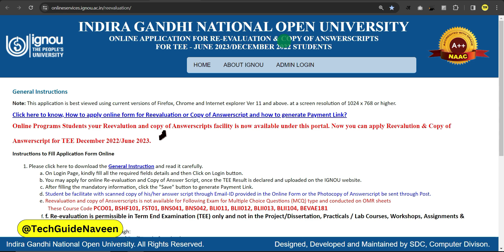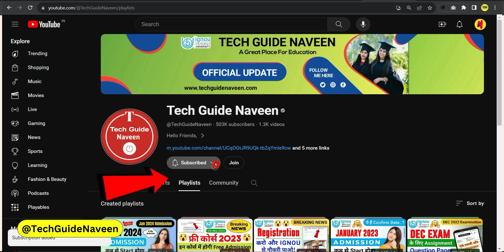DEC 2023 Exam में Fail हो गए अब क्या करें? | IGNOU Back Paper Form Fill Up 2024 | IGNOU Backlog Exam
Your Queries 👇
ignou exam update
ignou backlog exam
ignou backlog exam form
ignou back exam form 2024
ignou back form kaise bhare
ignou back paper exam date 2024
ignou back exam form kaise bhare
what to do if fail in ignou exam
ignou back paper form fill up 2024
ignou exam me fail hone par kya kare